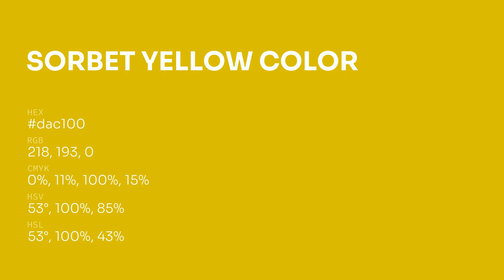Sorbet Yellow color dac100 hex color - Yellow color - Cool color dac100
What color is Sorbet Yellow ? dac100 hex color - Yellow color - Cool color dac100

Hex dac100 Color Code is also known as Sorbet Yellow color.

Hex dac100 Color code in RGB color code model is created after adding 85.49% red color, 75.69% green color and 0.00% blue color.
Hex dac100 Color code in CMYK color (process color) code model is generated after subtraction of 0% cyan, 11% magenta, 100% yellow and 14% black.